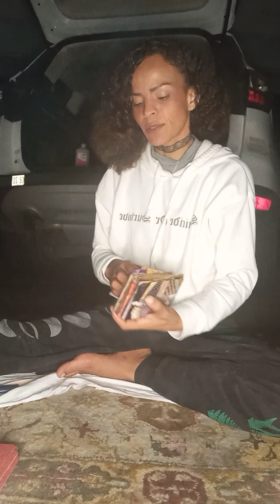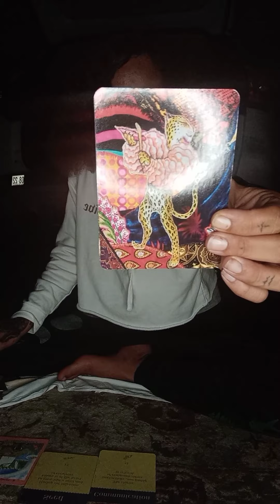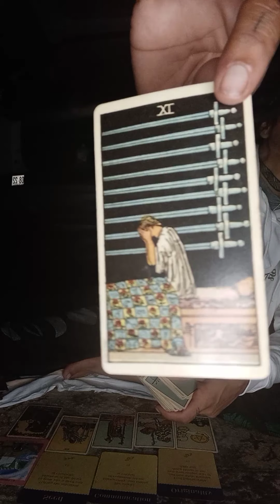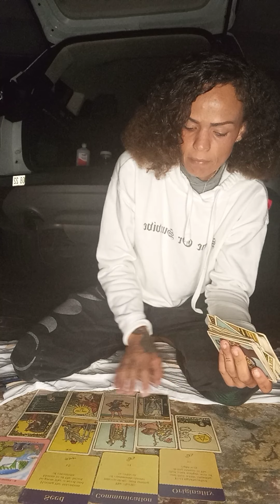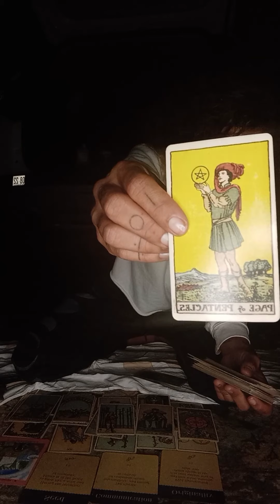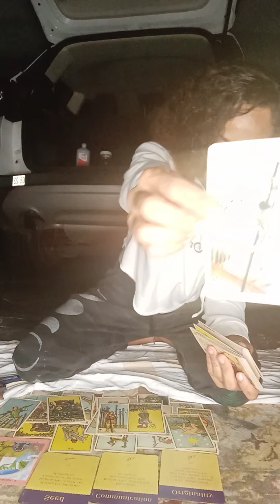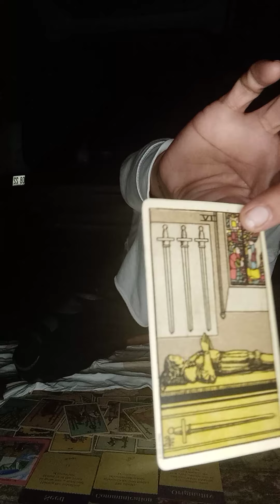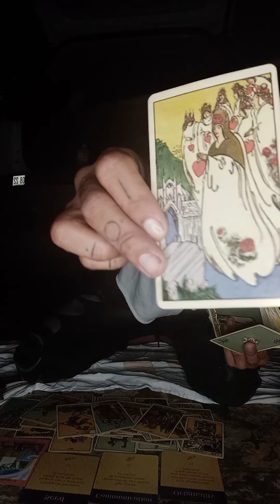Sagittarius ♐ Rabbit and the Hier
$22.22 30min
$44.44 1hr